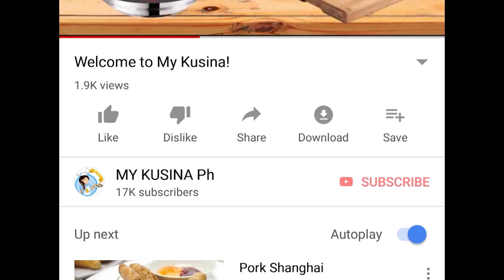CALLOS | My Kusina